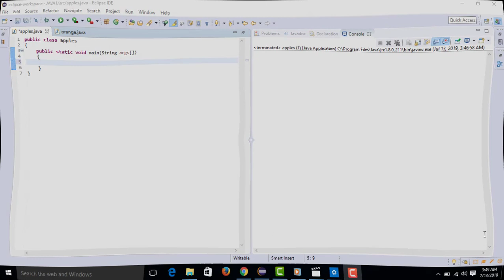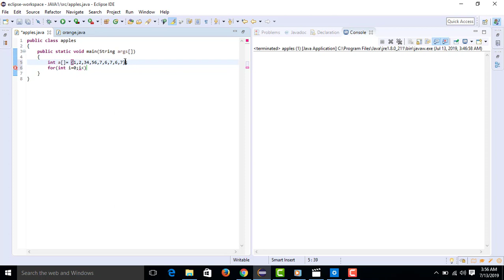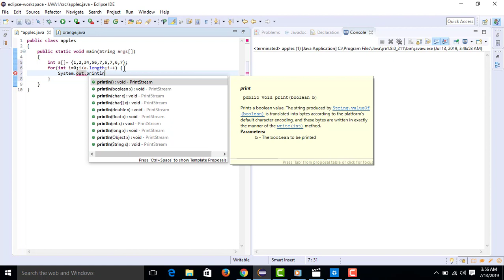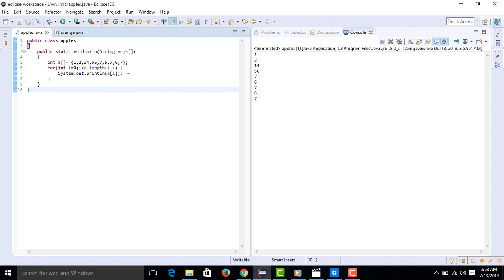Introduction To Array In Java -Malayalam #14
Introduction To Array In Java - isanacademy
In this video you are gong to familiarize about Introduction To Array In Java .

For Complete Course:
Java Programming :

Address: isanacademy
Caltex, Kannur
PIN - 670002